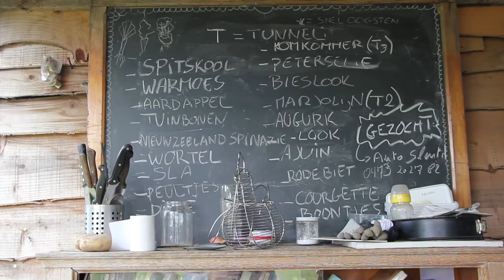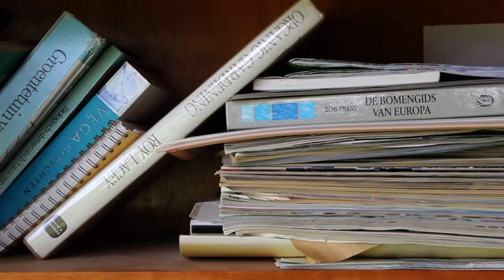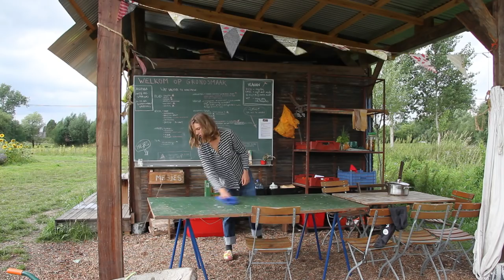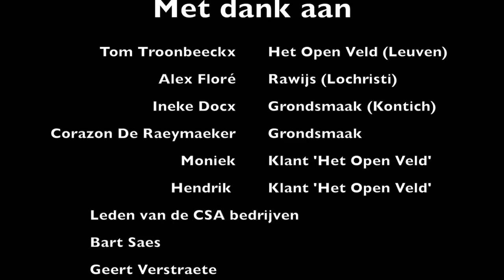Community Supported Agriculture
Gemeenschapslandbouw in Vlaanderen: een samenvatting, stand van zaken en een blik op de toekomst.